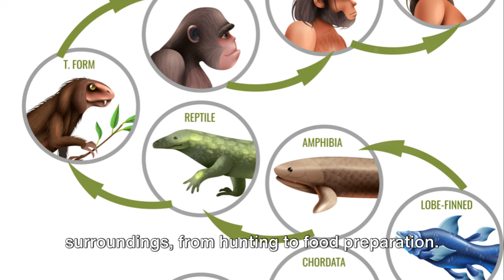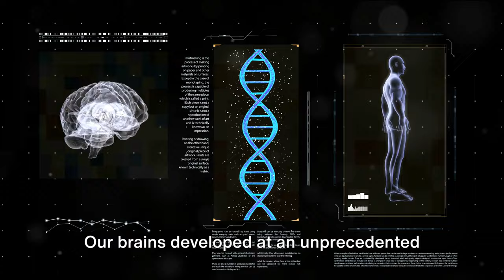Journey Through Time The Evolution of Humans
Embark on a captivating educational expedition tracing the remarkable journey of human evolution across millennia. Explore the transformative stages that have shaped the development of our species, spanning from the earliest hominids to the modern Homo sapiens.

The narrative of human evolution is an awe-inspiring saga that unfolds over millions of years, marked by pivotal milestones and adaptations that shaped our physical, cognitive, and social attributes. Discover the captivating story of our ancestors, understanding their triumphs, challenges, and the incredible adaptability that propelled them through diverse environments and changing landscapes.

Unravel the enigmatic world of our distant predecessors, from the Australopithecus in Africa, depicting their transition from tree-dwellers to bipedal beings, to the iconic Neanderthals and their distinct cultural expressions across Europe and Asia. Traverse the epochs, witnessing the emergence of tool-making, language development, and the evolution of societal structures that define our species.

Through interactive exhibits, vivid illustrations, and immersive experiences, witness the anatomical changes, technological innovations, and cultural developments that characterize each epoch. Engage with scientific discoveries, fossil records, and genetic studies that offer profound insights into our shared ancestry.

Dive into the complexities of human evolution, exploring debates, hypotheses, and ongoing research that continually enrich our understanding of our evolutionary journey. Encounter the interplay of genetics, environment, and evolutionary pressures that have shaped Homo sapiens into the adaptable and diverse species we are today.

"Journey Through Time: The Evolution of Humans" invites you to contemplate our origins, celebrating the diversity of our ancestors and fostering a deeper appreciation for the intricacies of the evolutionary process that led to the extraordinary species we call ourselves - humans.